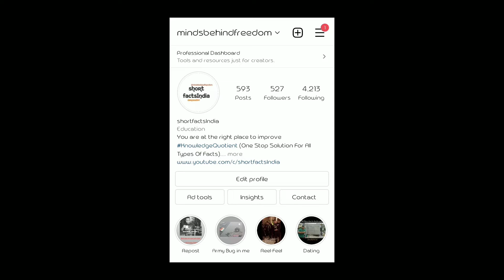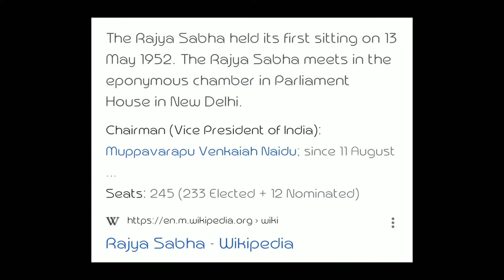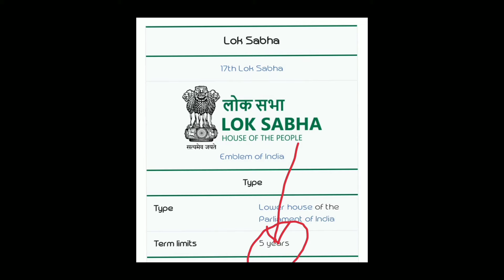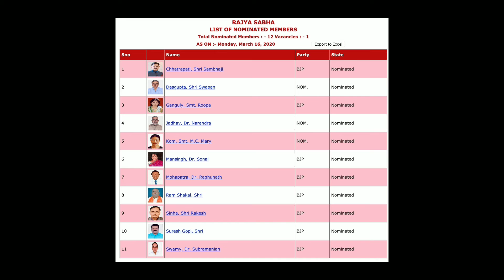Facts of Rajya Sabha | Dr. B. R. Ambedkar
Don't forget to push the Bell 🔔 icon to never miss an update.
About Short Facts
Short Facts is one stop solution for all types of facts. Do visit us on different platform and we can assure you that it will definitely enrich you. Our popular series is Fact of the day on You Tube and Instagram format. Every day, you can start your day on positive note with knowing some interesting facts of the day which can make addons to your knowledge.